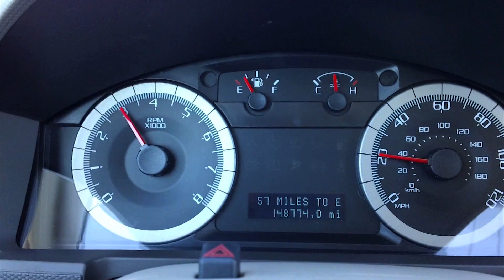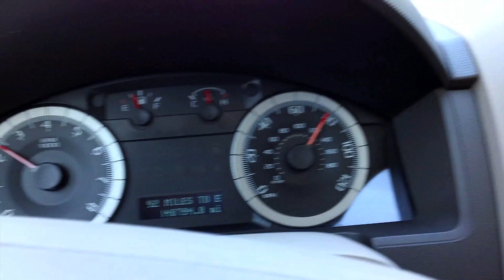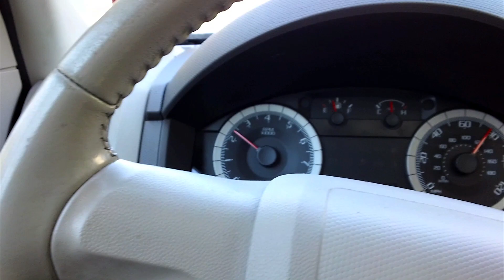2008 Ford Escape V6 WOT 0-50 & Quick Drive - 148K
Just Driving this high mileage 2008 Ford Escape V6